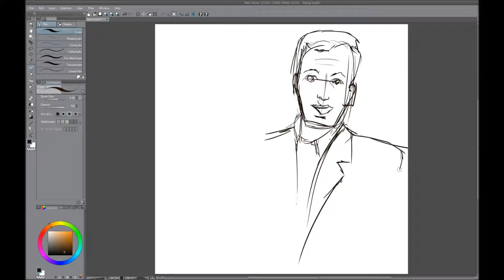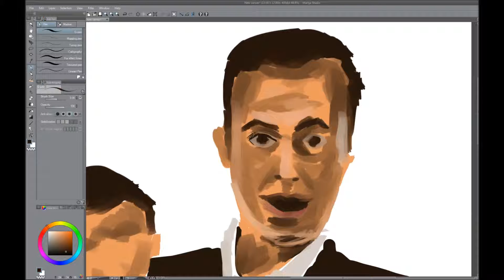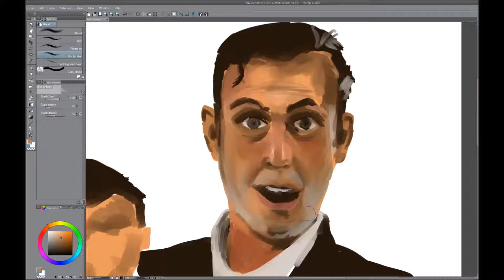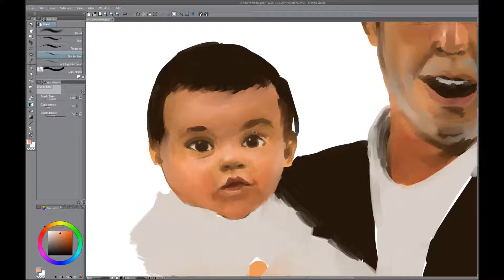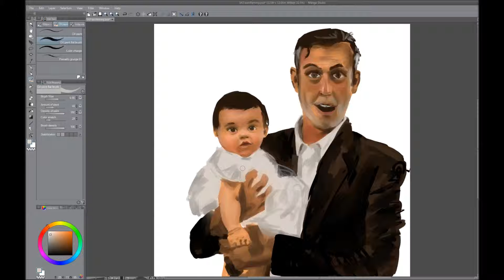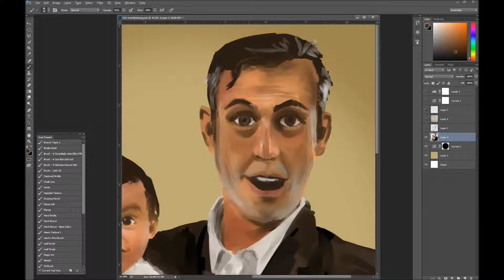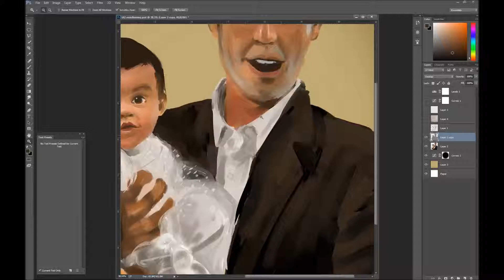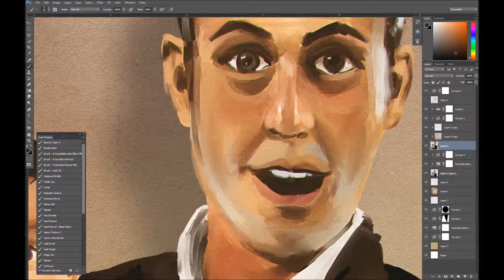RGD 142 eoinfleming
RedditGetsDrawn digital painting for  eoinfleming

Manga Studio and Photoshop